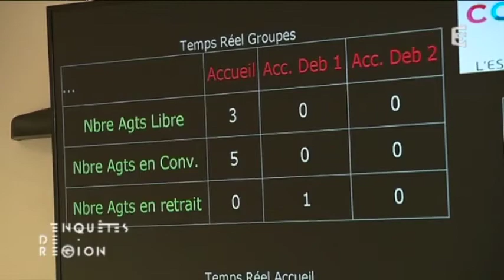CCMO Mutuelle : Comment faciliter l'accès au travail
Véritable acteur de la santé, la CCMO place la prévention au centre de ses actions et l’Homme au cœur de ses préoccupations. Si la vocation première de CCMO Mutuelle est de permettre à tous d’avoir un accès aux soins de qualité, elle contribue aussi, comme entreprise citoyenne, à faciliter l’accès au travail des collaborateurs. Dans ce cadre, elle a développé « Les Hauts de Beauvais », un complexe inter-entreprises proposant une large gamme de services à ses collaborateurs et aux entreprises environnantes : crèche, restaurant, salles polyvalentes, parking...

Dans son émission sur le bien-être au travail du 24 mai 2017, France 3 Picardie a mis CCMO Mutuelle en valeur en montrant ses initiatives en matière de qualité de vie au travail. Elle a ainsi montré son avancée en matière sociale, en interviewant des salariés sur leurs conditions de travail, les locaux, les équipements et les avantages accordés pour faciliter l’accès au travail (crèche, restaurant, parking).